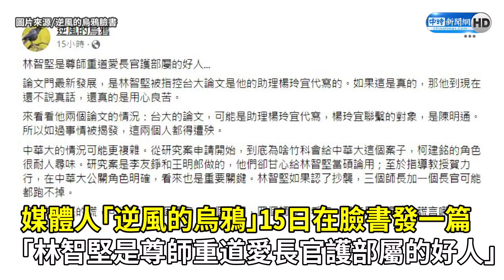雙碩論抄襲風暴燒不停 他曝林智堅「不得已說謊」內幕：謊言護6人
民進黨桃園市長前參選人林智堅因碩士論文爭議，宣布退選。現在林智堅的台大碩士論文已被判定抄襲，接下來中華大學的碩論也被各界關注中。對此，媒體人「逆風的烏鴉」15日爆出內幕，直言「中華大學的情況可能更複雜」，甚至說「林智堅的謊，可能護了一個長官，一個部屬，四個師長」，引發討論。

【相關新聞】
「雙碩論」抄襲風暴燒不停 他曝內幕：林智堅的謊言護6人